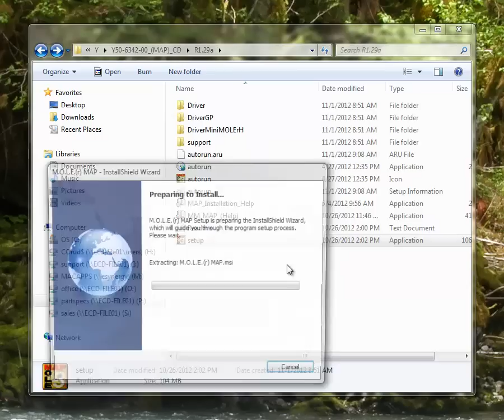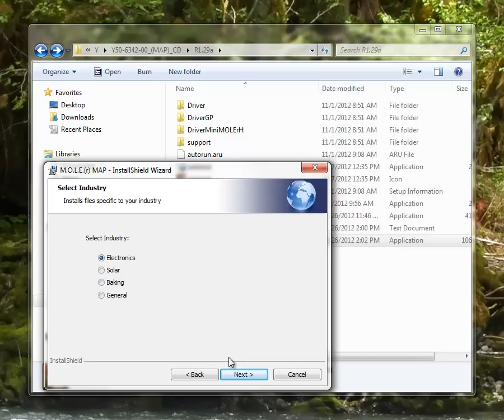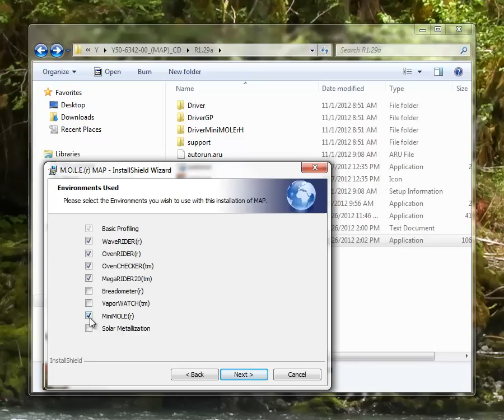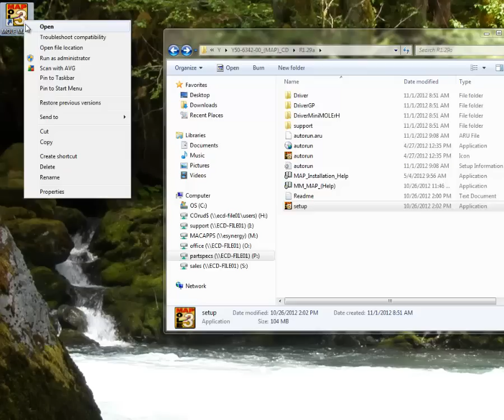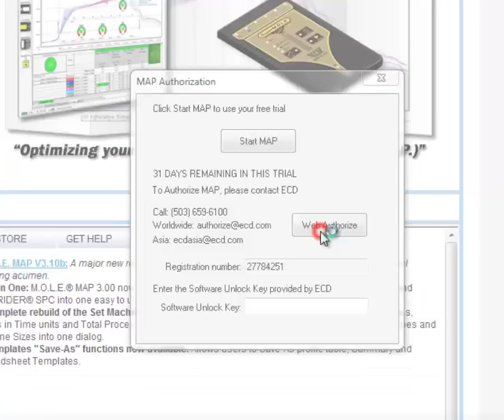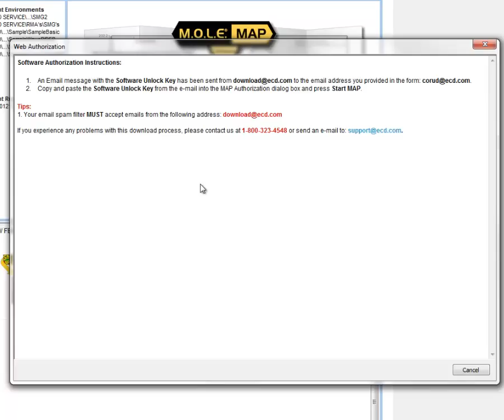How to Install ECD M.O.L.E.® MAP Software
Video Tutorial on How to Install ECD M.O.L.E.® MAP Software on a Windows 7 machine.